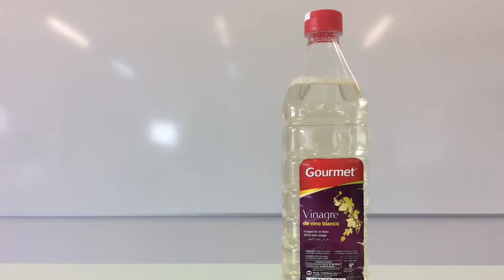4t: PROJECTE EXPERIMENTA.2 (proposta)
Escola FEDAC Ripollet
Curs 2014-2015